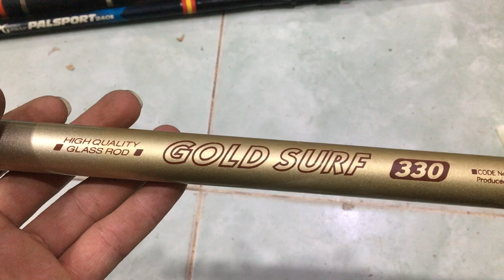cần câu nhật bãi 25/03/2020 Liên hệ 0786555599